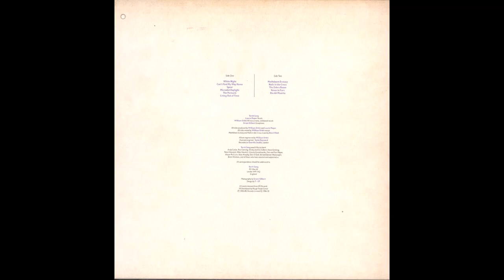Torch Song - Ecstasy Full Album 1986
0:00 White Night
3:42 Can't Find My Way Home
7:04 Spear
10:50 Microdot Daylight
13:50 The Pentacle
14:59 Living Out Of Time
19:36 Mothdoom Ecstasy
24:44 Nails In The Cross
28:25 The Zebra Room
31:27 Venus In Furs
36:58 Dia Del Muerto

I DON'T OWN THIS MATERIAL SO COPYRIGHTS GO DIRECTLY TO THE RESPECTFUL OWNERS